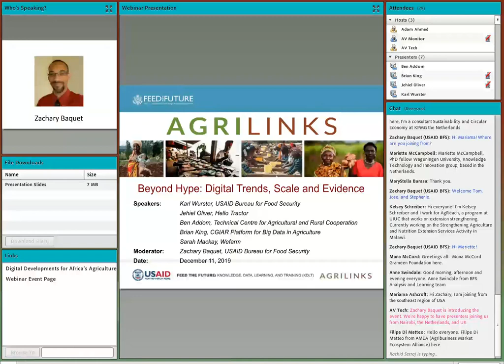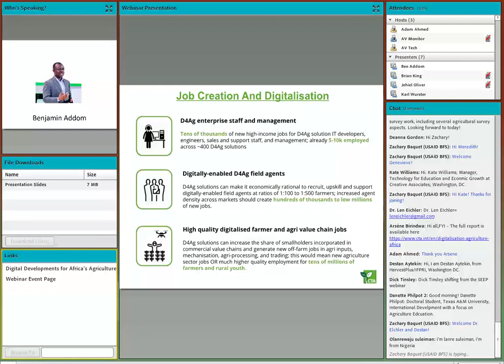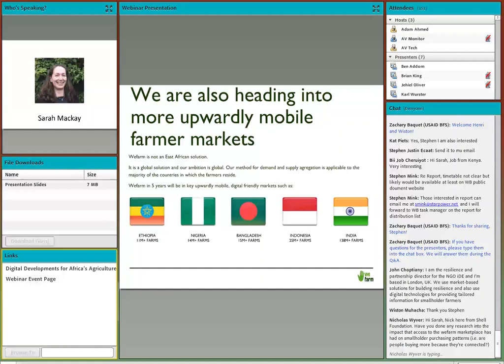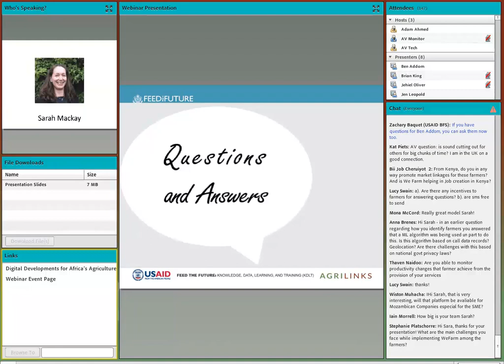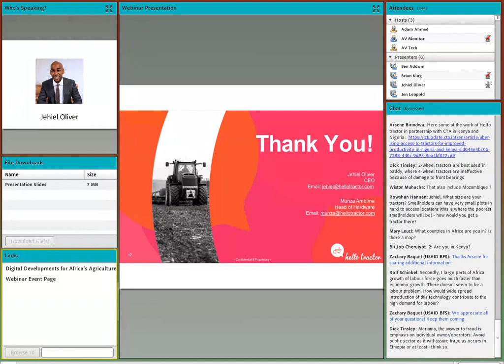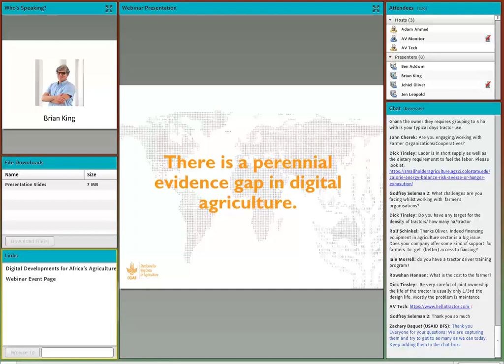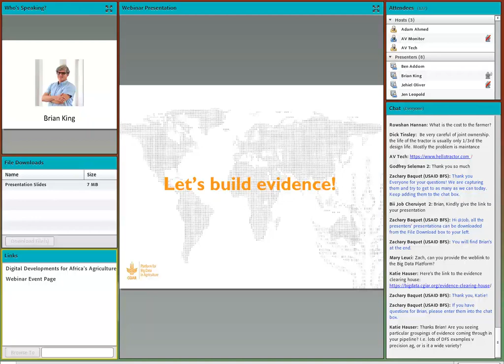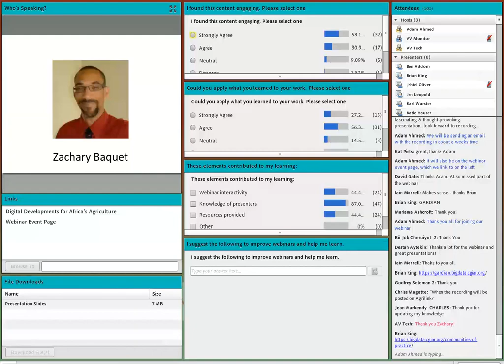Agrilinks Webinar: Beyond Hype Digital Trends, Scale and Evidence